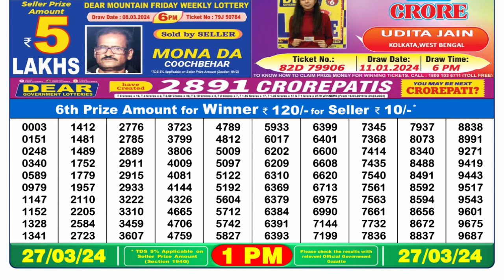🔴Dear Lottery Sambad Live 1pm today 27.03.24 Nagaland State Lottery Result